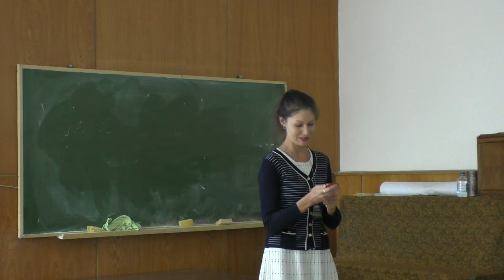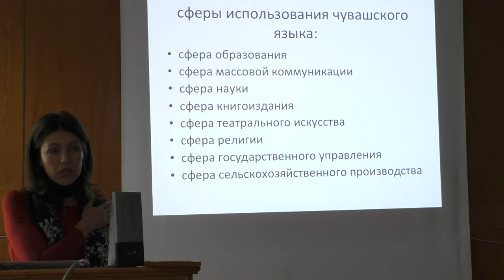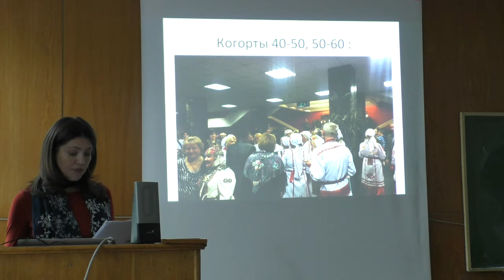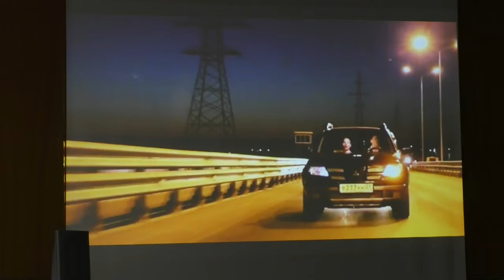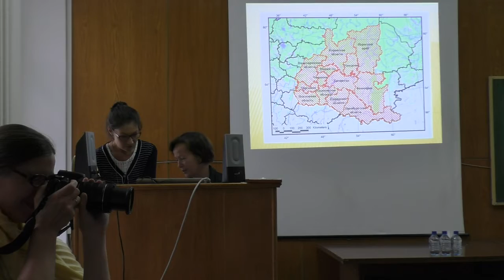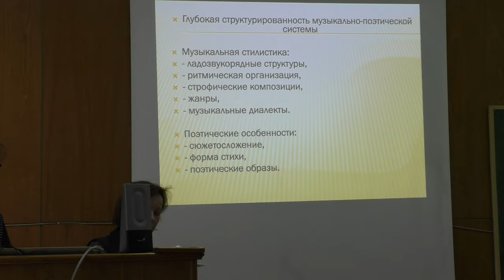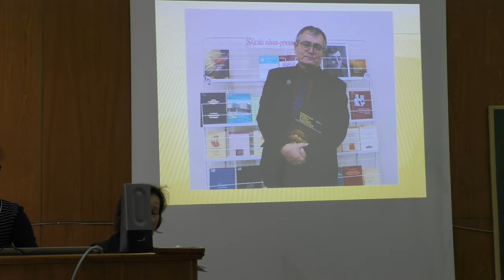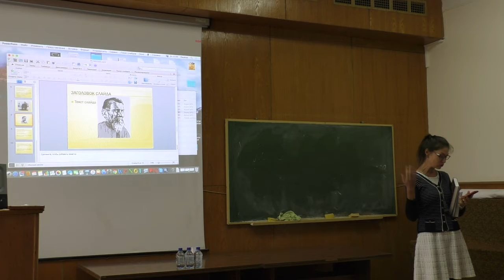«Язык и песенная культура чувашей»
24 сентября 2019 г. состоялось третье заседание семинара «Коренные языки и песенная культура». С совместным докладом «Язык и песенная культура чувашей» выступили Марина Васильевна Куцаева, Любовь Ивановна Бушуева и Галина Александровна Никитина.